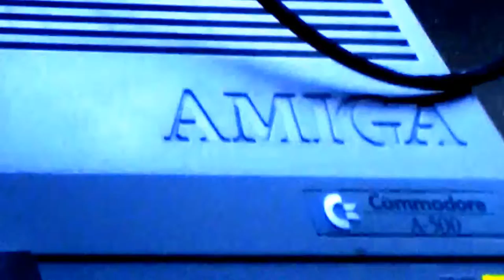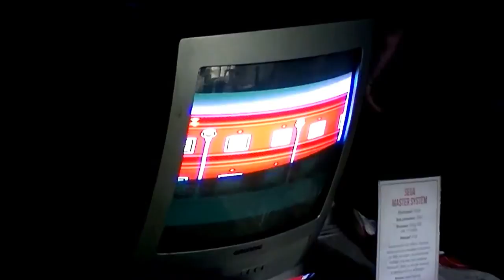Centrum Kultury Zamek - 13.05.2017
Komputery minionej ery